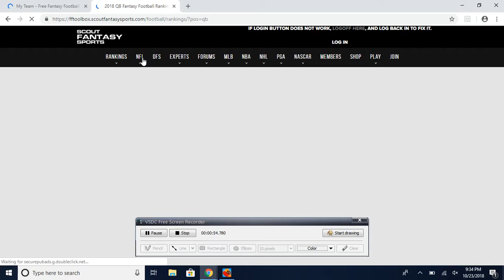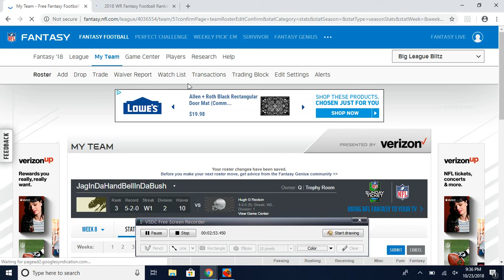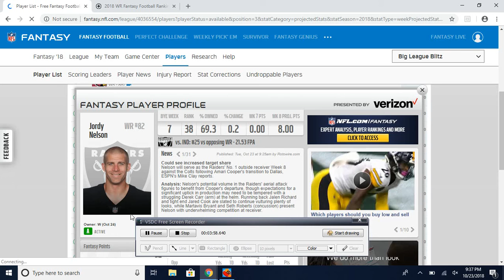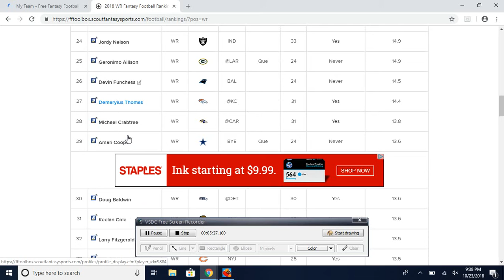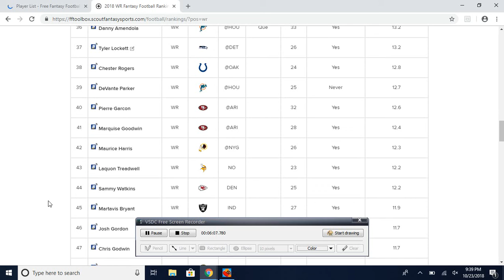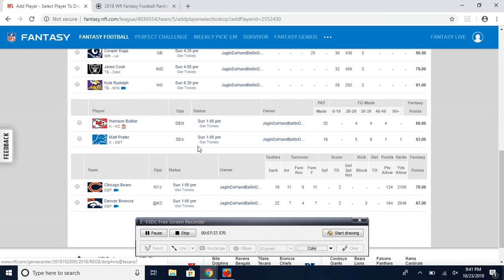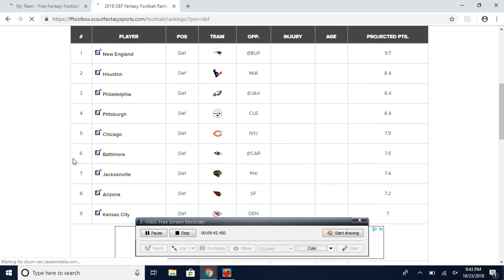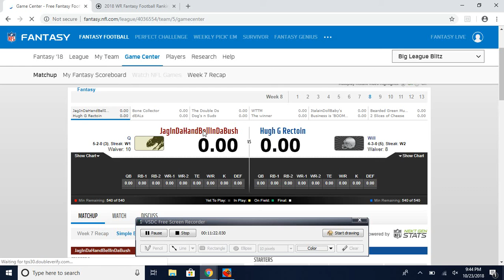Week 8 Waiver wire picks Fantasy Football How to win